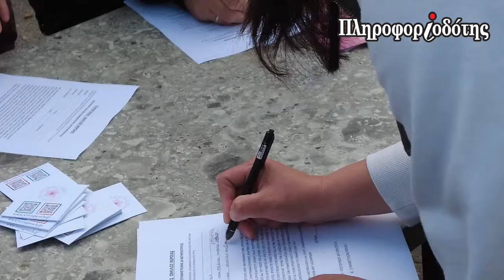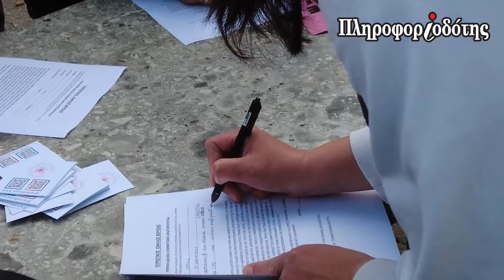Ανθισμένες ροδακινιές - Ποδηλατάδα & πεζοπορία